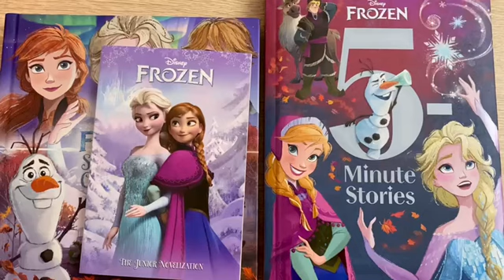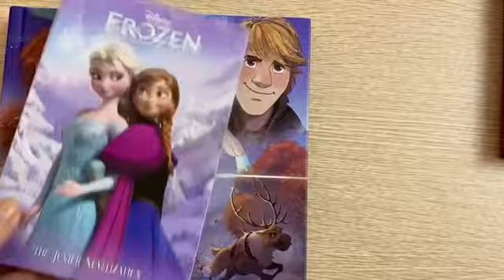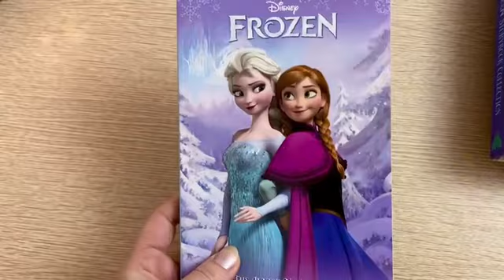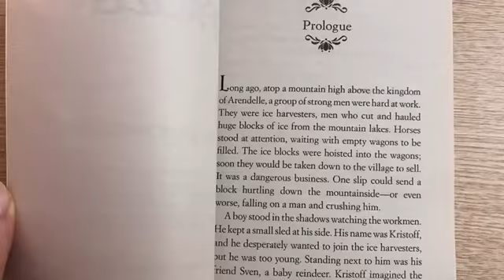Обзор сборников Disney Frozen